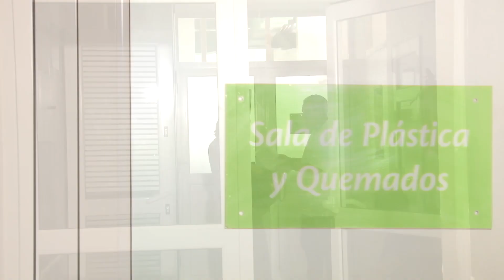Qué no hacer ante quemaduras en niños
El 90 por ciento de las quemaduras en los pequeños se produce en los hogares, es decir que son situaciones prevenibles. Por eso lo que recomiendan los profesionales médicos es extremar los cuidados en los niños, principalmente de dos a cinco años los más susceptibles a protagonizar este tipo de accidente doméstico.